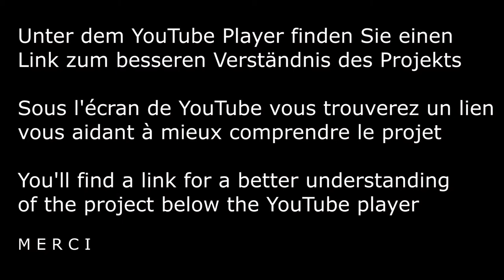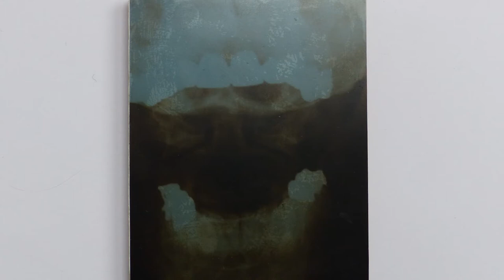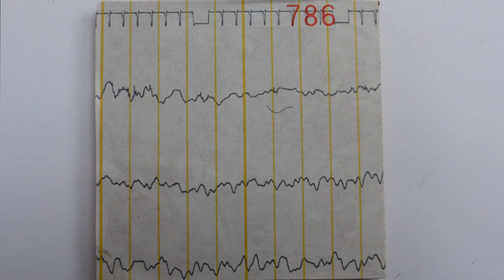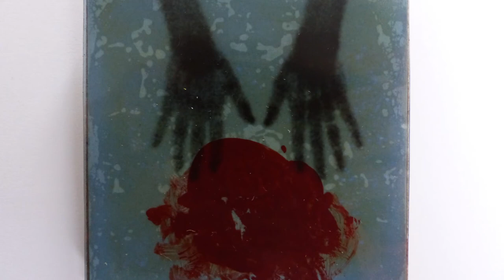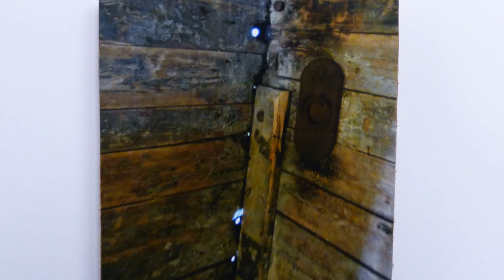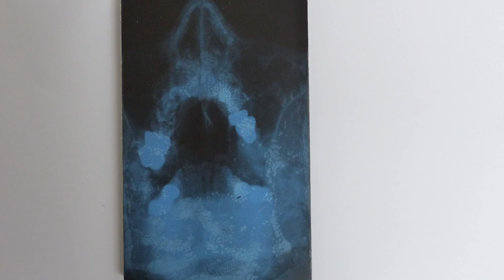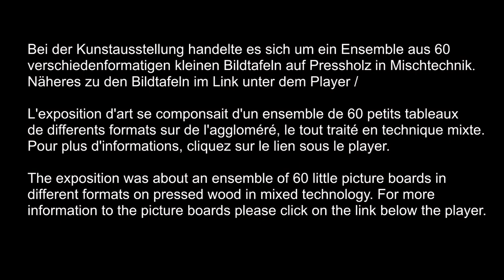Gertrud Mosberg - eine Annäherung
Doro Köster / Gunter Cornehl    7/2017